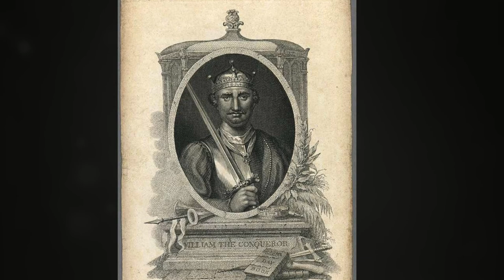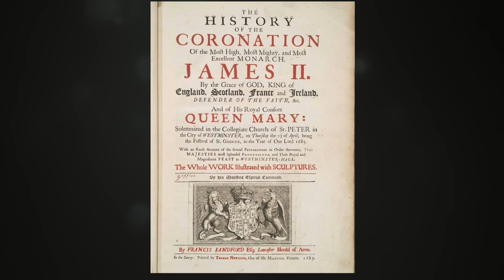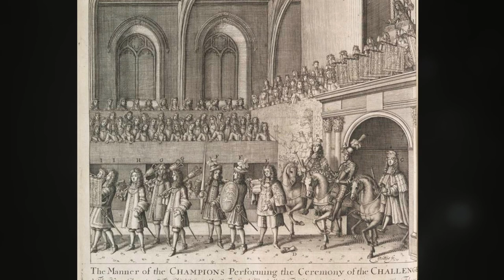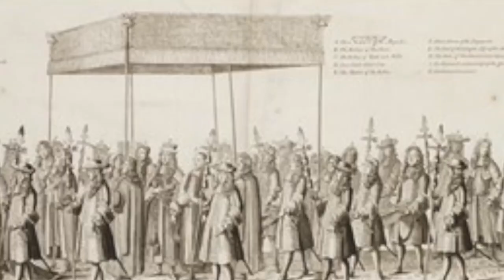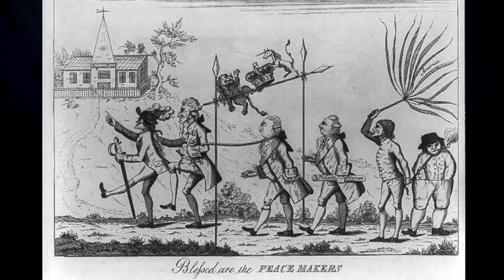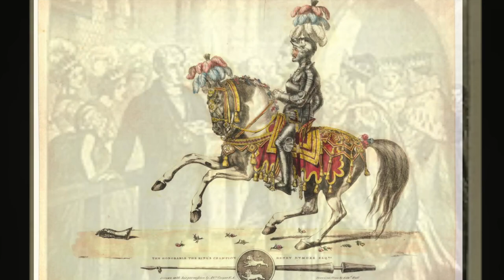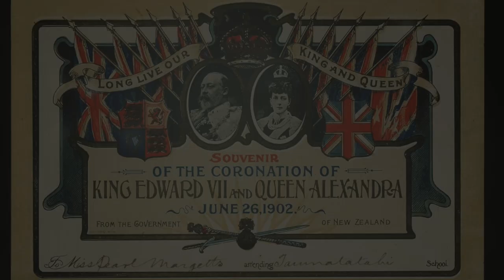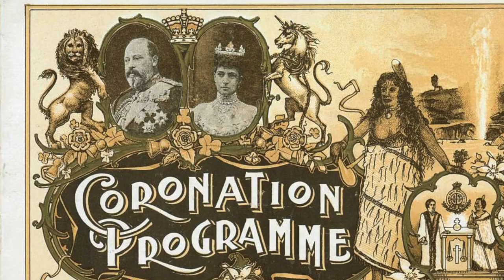9 Cracking Coronation Cock-ups!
Greatest British comedy moments of royal coronations that went WRONG! History of English coronations over the last 1000 years.

The coronation of our kings and queens is a sacred and solemn ritual - barely changed in a thousand years.  It’s THE most important ritual in a monarch’s life.

So you’d think they’d manage to get it right, wouldn’t you?

History tells us otherwise.  Mishaps, slip-ups, slop-ups and epic FAILS provide countless comic moments in coronation tales of the past.

You’ve got to laugh … or cry.

Monarchs with their main problems:

King Edwig  (sex)
King William I (the English people)
King Edward II (his fool of a lover)
King Charles I (unlucky choice of colour)
King James II (his religion)
King George III (badly made crown)
King George IV (his wife)
Queen Victoria (no plans)
King Edward VII (his guests)

Katreya Somerville